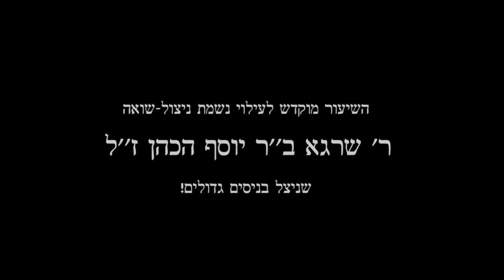Hitler speaks | Rabbi Yosef ben Porat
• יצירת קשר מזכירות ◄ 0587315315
 להעברה בנקאית: בנק לאומי, סניף 766, חשבון 2788683

הצטרפו לצפייה בסטטוס ווצאפ של הרב יוסף בן פורת
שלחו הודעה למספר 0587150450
או לחצו על הקישור

למבורגיני כאן, חדשות , שידור חי!